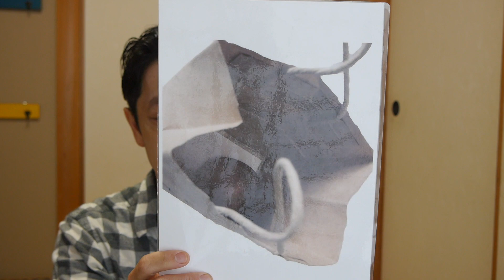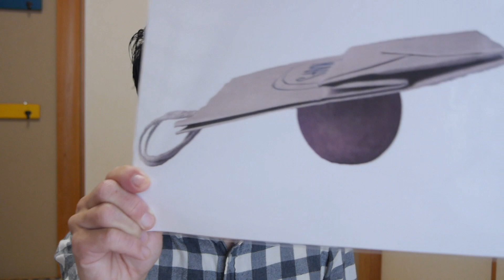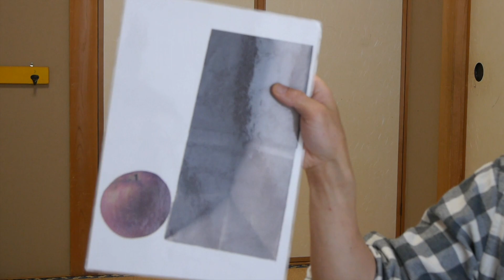Test A Prepositions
Please use this video to learn about using prepositions in English.